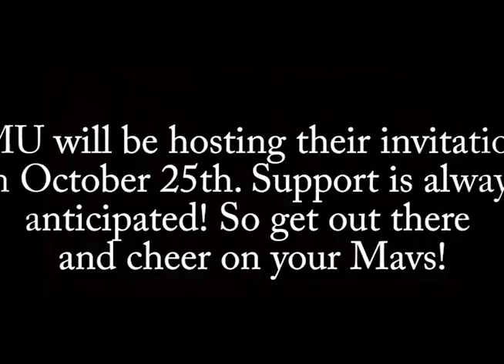CMU Cross Country Team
Kayla Niksic promos the 2014 Colorado Mesa University Cross Country Team.